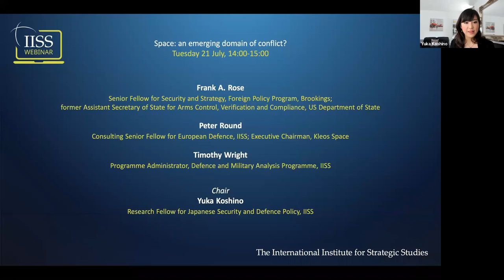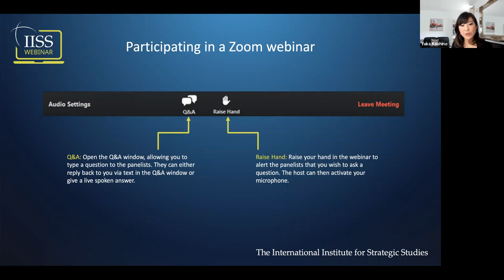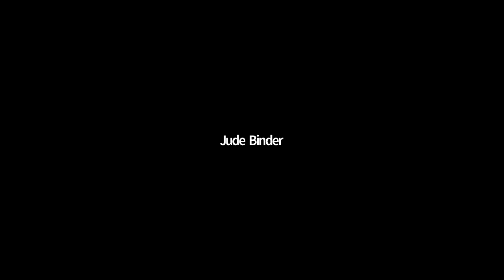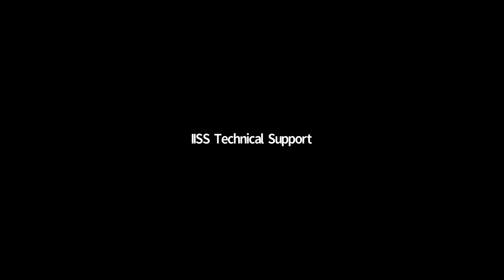Space: an emerging domain of conflict?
Frank A. Rose, Peter Round, Timothy Wright and Yuka Koshino discuss the strategy the US is developing in response to the rise of newer space powers, including China, and older rivals such as Russia. The panel explores how ‘new space’ is shaping engagement between the public and private sectors, and who is ahead in this race.